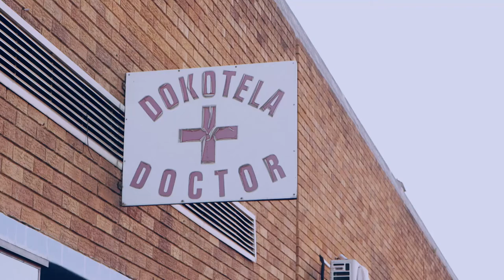The Bliss Of Ignorance (Documentary trailer)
Through first-hand testimony The Bliss of Ignorance investigates South Africa's complex relationship with one of the country's most abundant resources: coal.

With experts predicting the creation of a "sick" generation in the Mpumalanga region (which is home to 12 of the world's largest power stations), this documentary looks at the impact of South Africa's energy policy - particularly the support for Eskom's coal-fired power stations - on public health. In February 2015 energy giants Eskom were granted five years grace from complying with atmospheric emission standards, making this film ever more timely and relevant.

Set against the wider climate change debate, The Bliss of Ignorance highlights how the mining and burning of coal affects the environment; polluting air and valuable water resources in a water-scarce country. In 2012, 17,000 people in Carolina, Mpumalanga were left without water because their local supply was polluted by acid mine drainage.

While making The Bliss of Ignorance the filmmaker visited Durban, Pretoria, Johannesburg and Cape Town interviewing scientists, lawyers, professors, campaigners, doctors, university lecturers and representatives from Eskom. He also lived in a township in Mpumalanga to learn first hand from residents about the main health impacts and how pollution is affecting their lives and the lives of their children.

The Bliss of Ignorance is a production for Friends of the Earth International and groundWork SA.